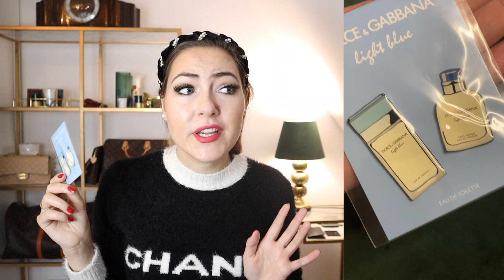Chanel insolence rant - the WORST Advent Calendar to celebrate Chanel No. 5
I rant about the insolence of Chanel - and exceptionally it's not about a new price increase at the fashion house, but about the Chanel advent calendar 2021 to celebrate the 100th birthday of the famous Chanel No. 5 perfume. This video is still relevant in 2022, cause Chanel didn't put out another advent calendar in the following year.
This is the first advent calendar Chanel ever did release and when I found out what's inside of the 825$ beauty advent calendar, I got so mad.
This is the worst beauty advent calendar that I have ever seen, because Chanel stuffed it to the rim with useless, worthless freebies.

You don't believe me? Watch this review rant, where I present you the free giveaways that I got over the years (and some are even from Chanel themselfs, like a perfume sample, a ceramic, a pendant and a pin).

Hardly any of the items inside of this Chanel advent calendar are fullsize and do have a value - most of the pieces are freebies.

I'm a luxury lover on an average income - especially in love with designer handbags.
I'm all in for preloved and hunting down a bargain, with a little splurge here and there.
The older I get, the more I realize, how time is the most precious thing we can have: therefor, I want to spend less and be more mindful with my money.
Stick around for my luxury lover journey to a more minimalist and mindful mindset!